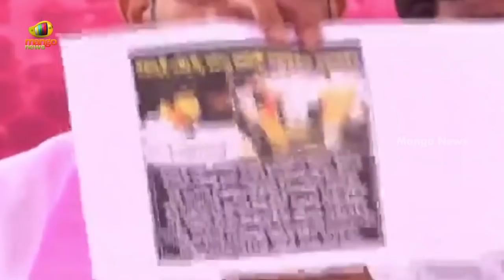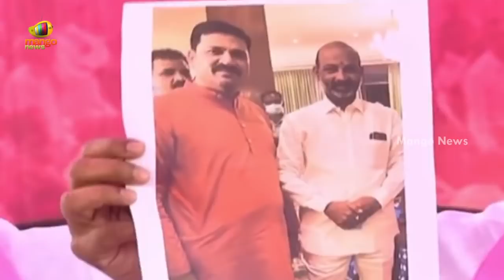MLA Balka Suman Serious Comments On BJP Leaders In Press Meet | Telangana Politics | Mango News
MLA Balka Suman Serious Comments On BJP Leaders In Press Meet.